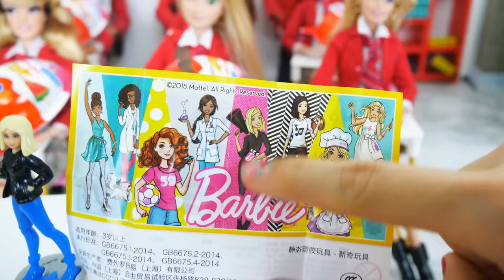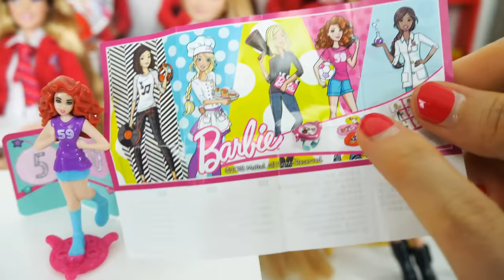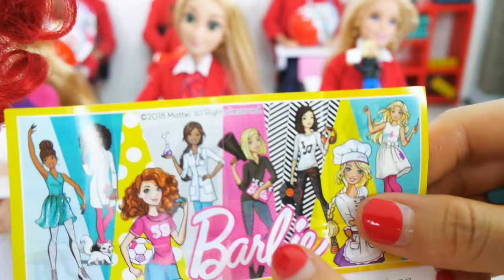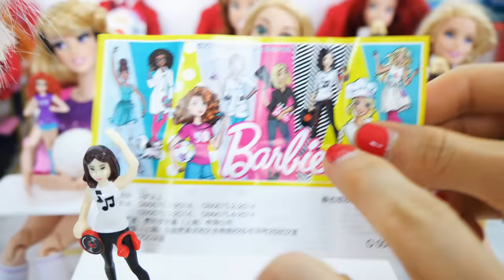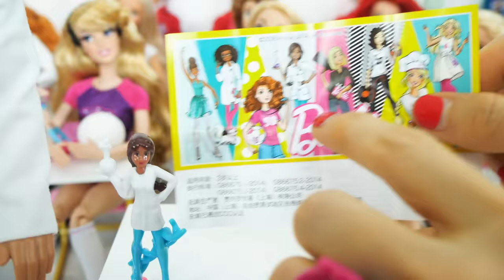Barbie You Can Be Anything Surprise Eggs Ovos surpresa boneka Barbie Oeufs مفاجأة البيض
"You Can Be Anything" Barbie dolls
"Você pode ser qualquer coisa" Bonecas Barbie Ovos Surpresa
"Du kannst alles sein" Barbie-Puppen Überraschungseier
"Vous pouvez être n'importe quoi" poupées Barbie Oeufs surprise
"يمكنك أن تكون أي شيء" دمى باربي  مفاجأة البيض
"Kamu bisa apa saja" boneka Barbie Telur kejutan